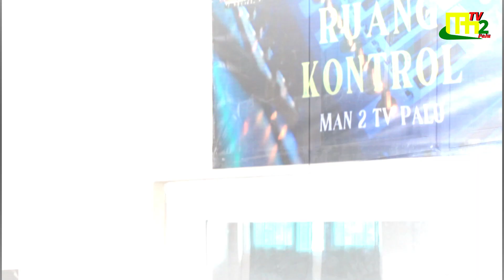UCAPAN SELAMAT MENUNAIKAN IBADAH PUASA 1444 H - MAN 2 KOTA PALU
KAMI KELUARGA BESAR MAN 2 Kota Palu mengucapkan Selamat Menunaikan Ibadah Puasa 1444 H , Mohon Maaf Lahir dan Batin --